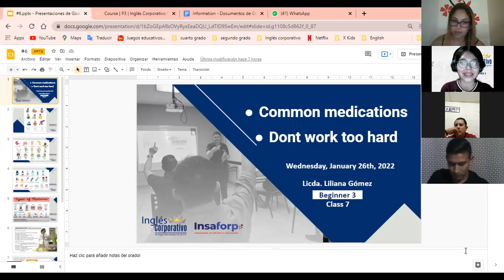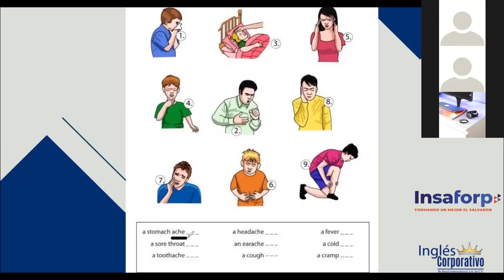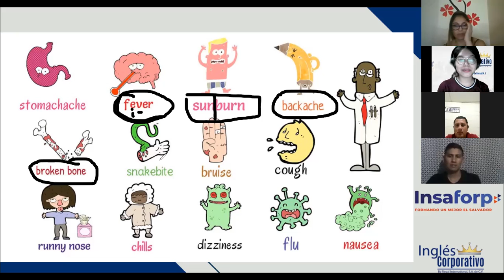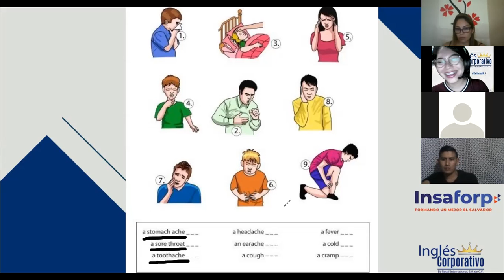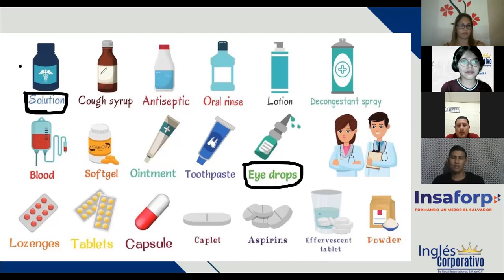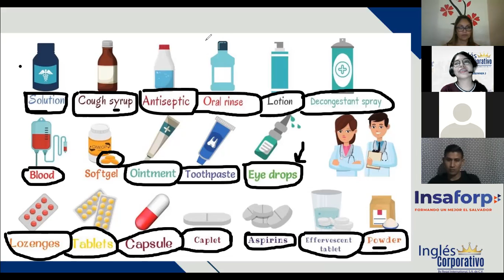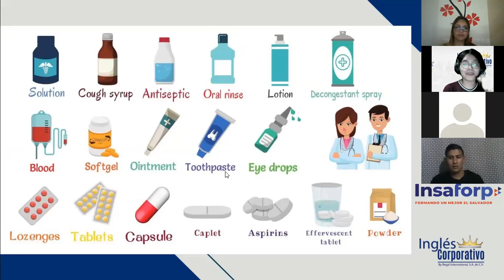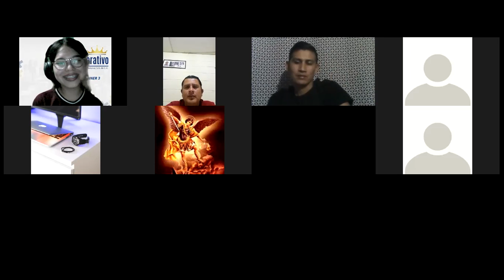Ingles Corporativo- Common medications (Class #7) 9PM